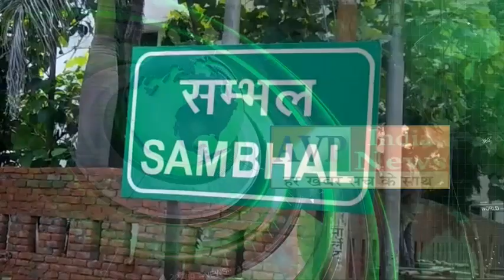चंदौसी रेलवे जंक्शन के यार्ड में मालगाड़ी की कई बोगी पटरी से उतरी । | AVP India News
चंदौसी रेलवे जंक्शन के यार्ड में मालगाड़ी की कई बोगी पटरी से उतरी । तकनीकी खराबी कही जाये या रेल कर्मियों की लापरवाही यह तो जाँच का विषय है । | AVP India News ©Copyright Activeview Pace India News Private Limited 2020.

Government of India Ministry of Corporate Affairs
Reg. U74999UP2019PTC113138
PAN. AARCA8764D
TAN. LKNA12756C